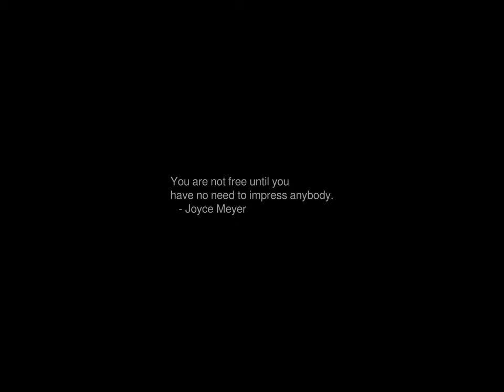Sunrise Time-lapse: Friday, December 01, 2023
On this day:
   Woody Allen (Allen Stuart Konigsberg) born in Brooklyn, NY, 1935
   First national corn-husking championship, Alleman IA, 1924
   Ford Motor Company introduces the first moving assembly line, 1913
   Martin Luther King Jr., leads black boycott of Montgomery buses, 1955
   Rosa Parks refuses to move to back of the bus (Montgomery, AL), 1953
   Anniversary of the Restoration of Independence in Portugal
   Union Day in Romania
   Independence Day in Central African Republic
   World AIDS Day
   Jeremiah Clarke dies, 1707
   Maurice Greene dies, 1755

Today's random fortune, quote, or snark:
Question authority.